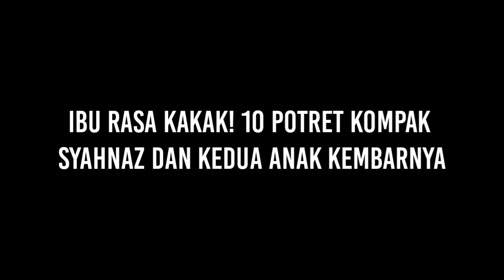Ibu Rasa Kakak! 10 Potret Kompak Syahnaz dan Kedua Anak Kembarnya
Dikaruniai sepasang anak kembar yang lucu dan menggemaskan, tentu membuat kehidupan Syahnaz Sadiqah menjadi semakin manis dan berwarna. Selalu kompak dalam setiap kesempatan, ternyata gak sedikit netizen yang menilai bahwa Syahnaz justru terlihat bak seorang kakak bagi kedua anak kembarnya, Zayn dan Zunaira.

Manis dan penuh kehangatan, yuk, intip beberapa potret kompak mereka. Setuju gak kalau mereka bertiga bak kakak adik?

berita artis terbaru, berita artis terkini, berita artis hari ini, kabar artis terbaru, kabar artis terkini, kabar artis hari ini, berita terbaru, berita terkini, berita hari ini